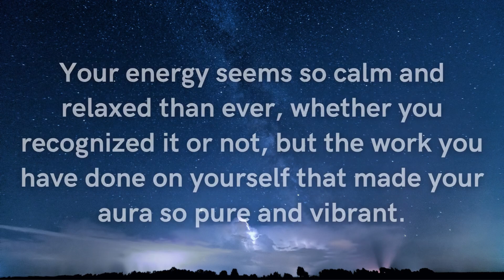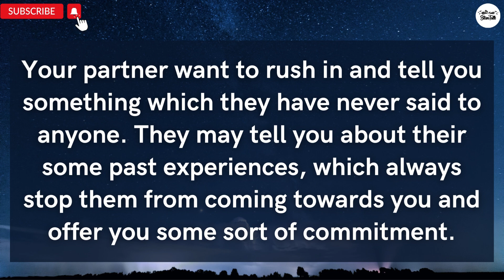😖Your energy seems so Calm And Relaxed than ever, But...🎯| Divine Masculine Energy Update✨